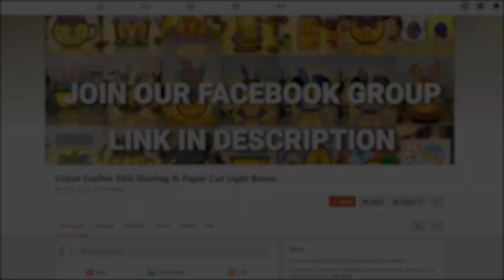How To Make Paper Cut Pop up Crystal Ball